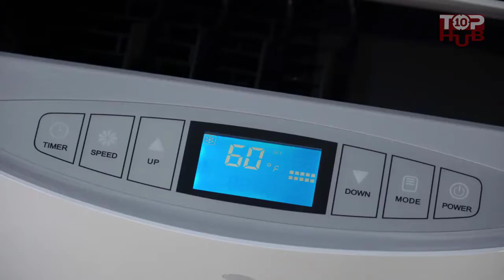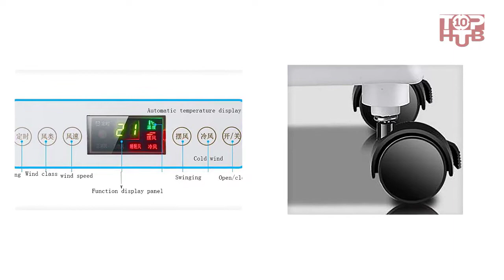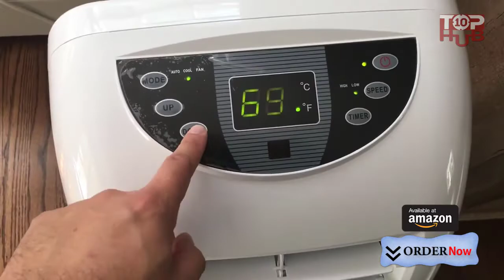5 Best Latest Smart Portable Air Conditioner You Can Buy on Amazon #30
5 Best Latest Smart Portable Air Conditioner You Can Buy on Amazon #29

5. DELLA 14,000 BTU

4. COSTWAY Portable AC

3. LIUSHIJITUAN Household AC

2. Shinco SPF2-10C 10,000 BTU

1. Ivation 10,000 BTU